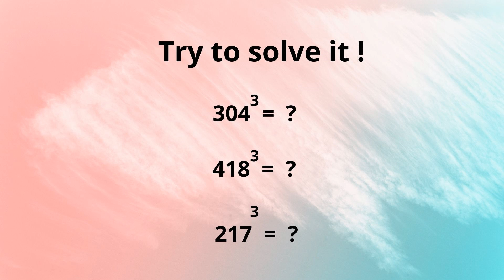Cube Of 3 Digit Number Short tricks in tamil/SL maths/ math tricks/Vedic maths / Successful Learning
First rate tutoring for anyone, wherever. Through our free advancement and content, we've opened up permission to first rate guidance at a scale that was at no other time possible. By interfacing with understudies to procure authority over material at their own speed and empowering the instructors that help them, we are accelerating quantifiable tutoring results both inside and outside the classroom.